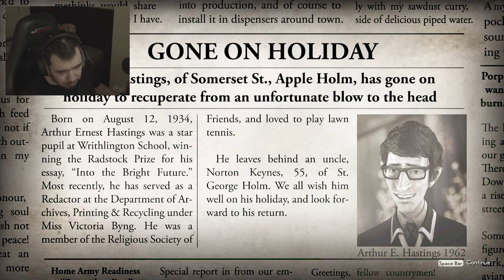You Can Hide In A Trash Can! - We Happy Few EP2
We can actually hide in bins! We Happy Few.

Twitter.com/Hs_PlaysYT
Twitch.TV/HsPlaysYT